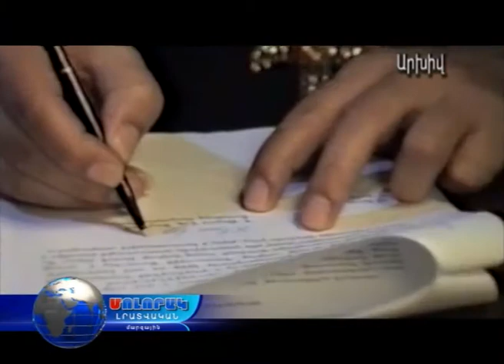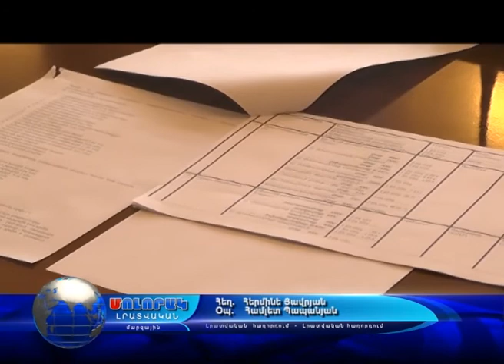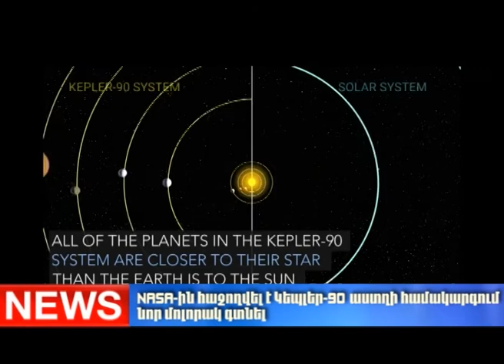Մոլորակ լրատվական գլխավոր թողարկում 15.12.17